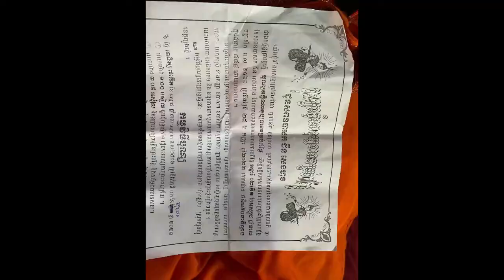បុណ្យខួប៧ថ្ងៃ ឧបាសក ជិន សេងហុង